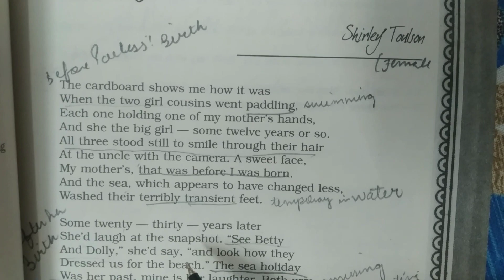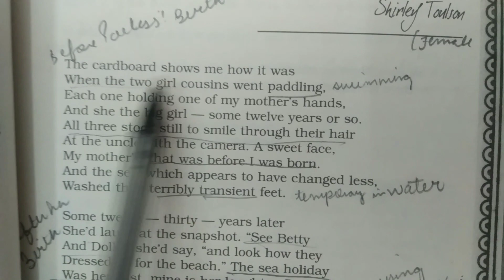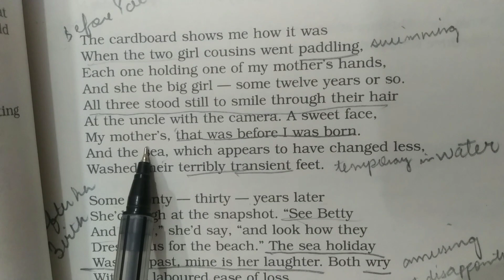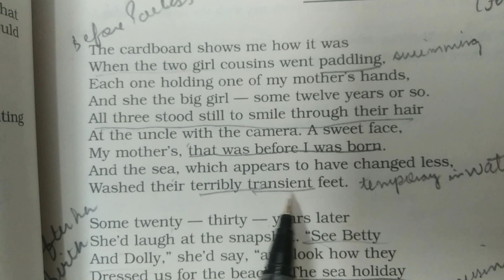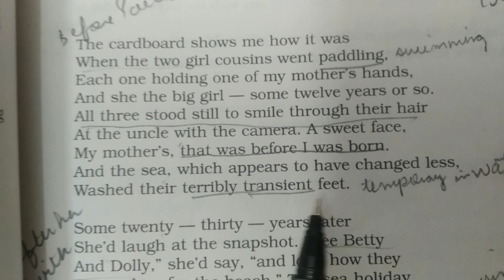A Photograph | Class 11 | Hornbill | English | Poem | Part 2